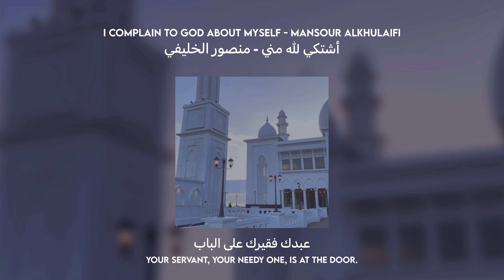(ashtaki lillah) أشتكي لله مني - منصور الخليفي // vocals only + lyrics + translation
nasheed : i complain to god about myself (ashtaki lillah)
artist : mansour alkhulaifi

أشتكي لله مني - منصور الخليفي
(بدون موسيقى)